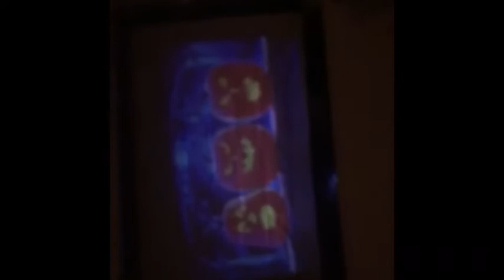My Halloween projector first setting